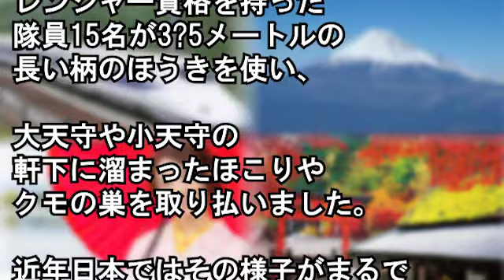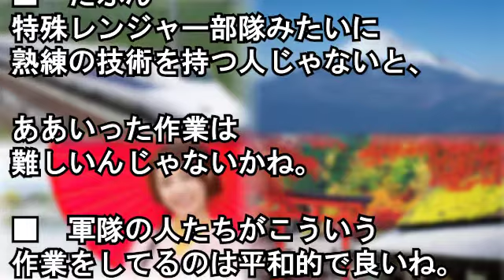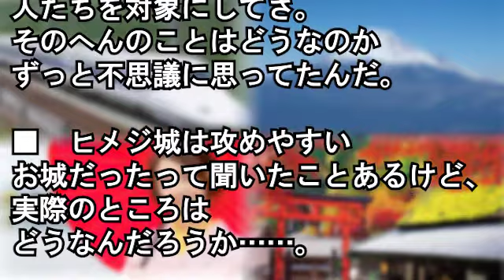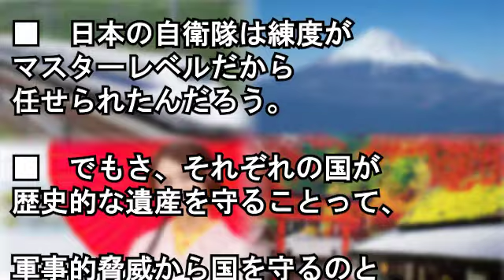【海外の反応】「完全にニンジャだw」 自衛隊が姫路城を清掃する姿が忍者のようだと話題に【Wonderful !大好き 日本!】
日本をヒッチハイクで旅した外国人の投稿が話題に!日本人との心温まるエピソードに外国人が感動!【海外の反応】

海外の反応「日本に恋した１３の理由」人気ブロガーが母国に帰って日本の良さを痛感！【すごいぞ日本！海外の反応】

海外の反応 「日本の午前3時、犯罪の匂いが全くしな い！」深夜の東京の街角を写した写真に外国 人が衝撃。海外の日本評価機構

長谷寺で手水中に後ろから視線が⇒厳つい外国人２人が(´ﾟдﾟ`) (´ﾟдﾟ`)オオゥ？状態⇒手水教えてあげたら、、【外国人の和む話】